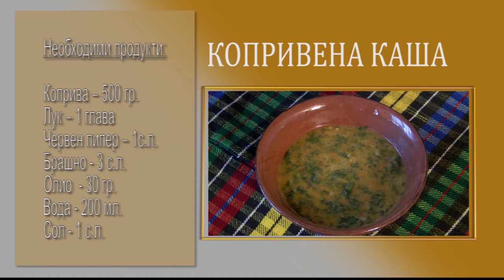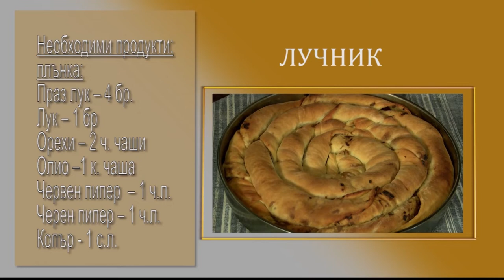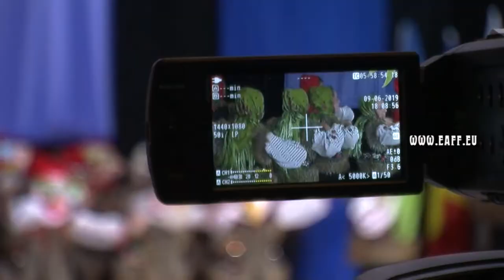Folklorna trapeza 536 HD (March 2020)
Folklore Table / Фолклорна трапеза 536 HD (March 2020) week TV show/седмично предаване TV Eurofolk

1. "Два славея" - Женска група при Фолклорен ансамбъл "Горнополска песен“ към НЧ "Пробуда-1923" - с. Овчарци, общ. Сапарева баня
2. "Изяснило се небето" - Група за автентичен фолклор към НЧ "Тодор Драганов Пашкулов - 1928 г. с. Старо Железаре" - с. Старо Железаре, общ. Хисаря
3. "Грънчар си грънци продава" - ДФГ "Балкански букет" и ДФГ "Априлски звънчета" към Средно училище "Васил Левски" - гр. Априлци
4. "Калгамашка" - Танцов клуб "Китка" - гр. Крумовград

1. "Dva slaveya" - Zhenska grupa pri Folkloren ansambal "Gornopolska pesen“ kam NCH "Probuda-1923" - s. Ovchartsi, obsht. Sapareva banya
2. "Izyasnilo se nebeto" - Grupa za avtentichen folklor kam NCH "Todor Draganov Pashkulov - 1928 g. s. Staro Zhelezare" - s. Staro Zhelezare, obsht. Hisarya
3. "Granchar si grantsi prodava" - DFG "Balkanski buket" i DFG "Aprilski zvancheta" kam Sredno uchilishte "Vasil Levski" - gr. Apriltsi
4. "Kalgamashka" - Tantsov klub "Kitka" - gr. Krumovgrad